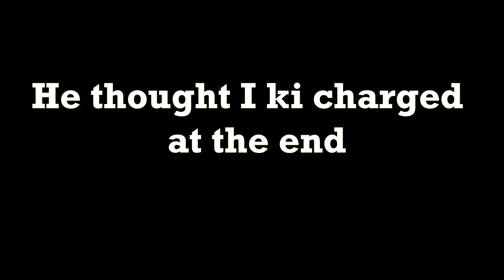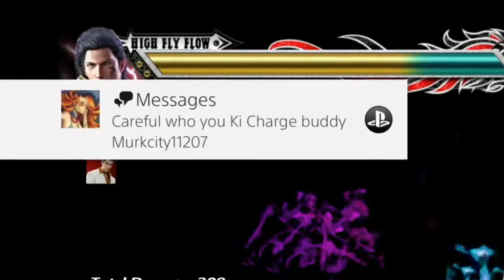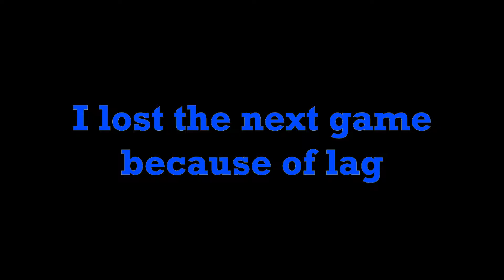Season 3 Claudio is a Hop Kick Beast!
I am a fighting game enthusiast! Season 3 is here in Tekken so I want to show you guys the new Claudio. His new move is something to be scared of and his hop kick got a buff! Why did it get a buff? And yes, Claudio is my main.

In my videos I use music from other games and if you want to know what they are called and where they're from then here you go:
Tekken 7- Pretender
Yakuza 3- Ogre Has Returned
Yakuza 3- More Huge